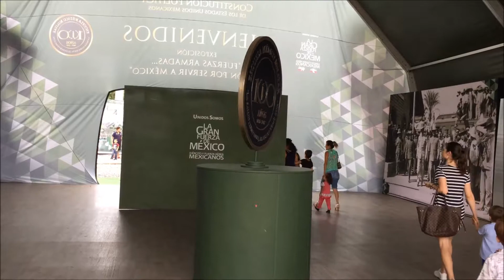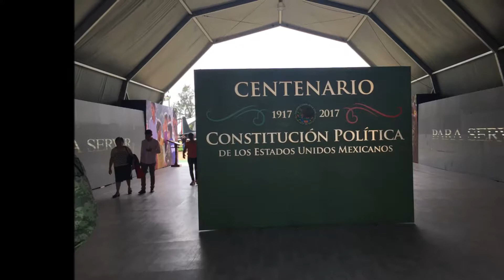MUSEO MILITAR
MUSEO ITINERANTE DE LAS FUERZAS ARMADAS, QUE POR MOTIVO DE LOS 100 AÑOS DE LA INSTAURACION DE LA CONSTITUCION MEXICANA EN LA CIUDAD DE VERACRUZ, FUE ESTABLECIDO POR UN ESPACIO DE CUATRO SEMANAS.